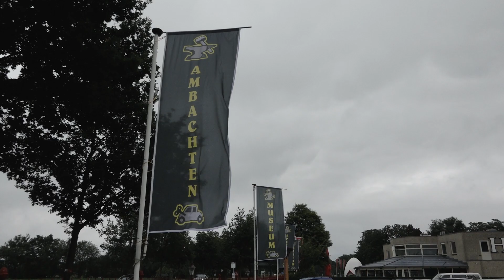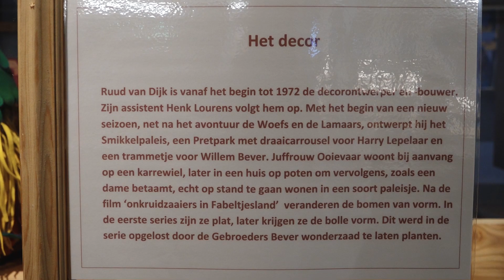Opening Fabeltjeskrant expositie Oude Ambachten en Speelgoed museum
Op 30 juni 2021 werd de expositie Fabeltjeskrant geopend in het Oude Ambachten en Speelgoed Museum in Terschuur.
Heel veel mensen hebben jarenlang aan de TV gekluisterd gezeten om dit te zien voor het slapen gaan...

Op 30 juni 2021⇨  Ben jij al geabonneerd, het is gratis en zo krijg je alle video's te zien.